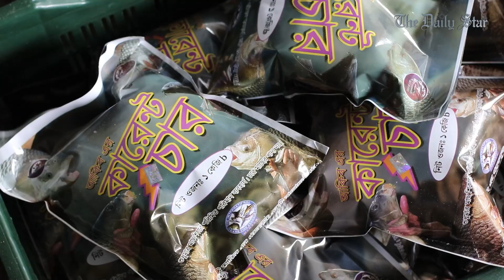সৌখিন মৎস্য শিকারি থেকে সফল উদ্যোক্তা আকিবের গল্প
এক সময় ভেবেছিলেন সারাজীবন থেকে যাবেন নিউজিল্যান্ডে। কিন্তু, সেখানে নিরাপদ জীবন কাটানোর সুযোগ ছেড়ে তিনি ফিরে আসেন নিজ দেশে। সবাই যখন রাজধানীকেন্দ্রিক জীবন গড়তে চান, তখন ব্যতিক্রম এই উদ্যোক্তা।

আকিব ঢাকায় থিতু হননি, সোজা চলে যান রাজশাহীতে। শখে মাছ ধরার পাশাপাশি বানিয়েছেন সফল ব্যবসা প্রতিষ্ঠান ‘প্রিমিটিভ ফিশিং বাই আকিব’।

এইচ আতাউর রহমান আকিব প্রাতিষ্ঠানিক শিক্ষা নিয়েছেন শিক্ষা তথ্য ও প্রযুক্তিতে। তার ব্যবসা প্রতিষ্ঠানের ‘টোপ’ ও ‘চার’ এখন দেশের সীমানা পেরিয়ে রপ্তানি হচ্ছে ভারত, পাকিস্তান, নেপাল, মালয়েশিয়াসহ অনেক দেশে।

সৌখিন মৎস্য শিকারি থেকে সফল উদ্যোক্তা আকিবের গল্প নিয়ে আজকের ইনসাইড বাংলাদেশ।

Akib: From hobbyist to exporting fishing baits

Forgoing the opportunity of a comfortable life in New Zealand, H Ataur Rahman Akib returned to his homeland Bangladesh. He didn't even settle in capital Dhaka, and went to Rajshahi to become an entrepreneur.

Although Akib had an education in Information Technology, his passion for fishing prompted him to start a different kind of business. Today, his company "Primitive Fishing by Akib" exports fishing baits to India, Pakistan, Nepal, Malaysia, and many other countries.

In today’s Inside Bangladesh, watch the story of Akib, who turned his hobby of fishing into a successful business.